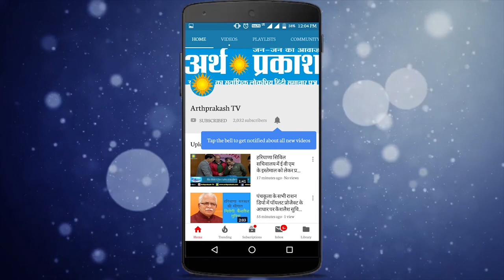BJP के Lotus ऑपरेशन को देखें कैसे दिया गया अंजाम